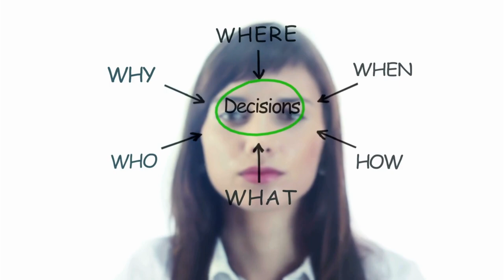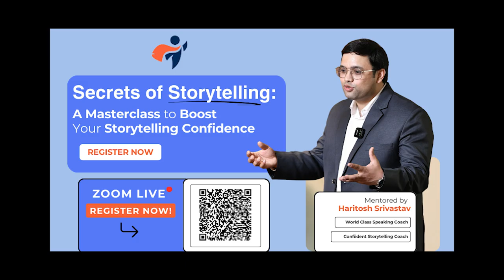From Victim To Victor - Aasha Agarwal | CSH Talk | 100th Mastermind Celebration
"What if one decision could transform your entire life—your relationships, career, health, and even how you see yourself?
In this CSH Talk , Aasha Agarwal shares her inspiring story of going from feeling stuck and invisible to reclaiming her power and finding her true purpose. If you've ever felt trapped by life’s challenges, this journey might change how you see your own."